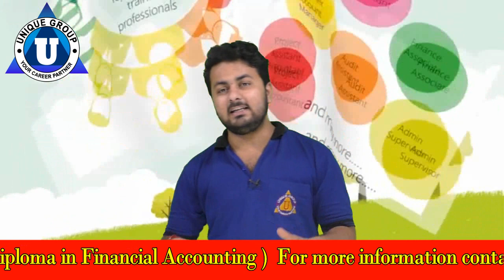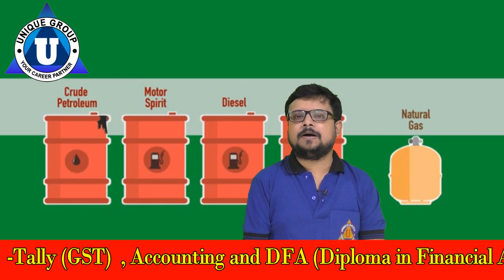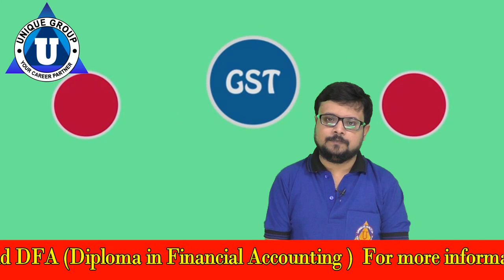एक चर्चा इस पर भी | Tally Complete Course in Hindi | New Batch Start | Ratnakar and Anubhav Sir